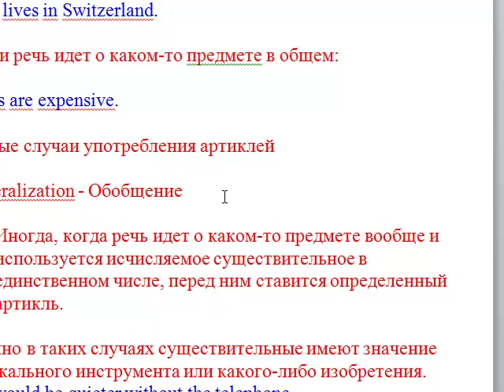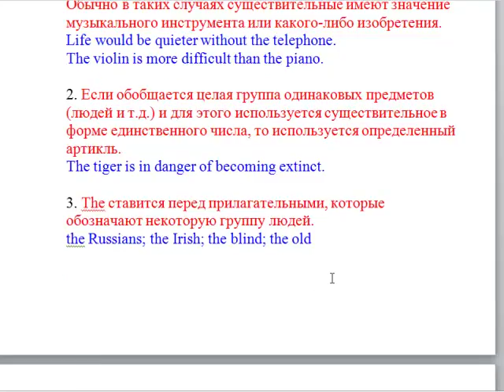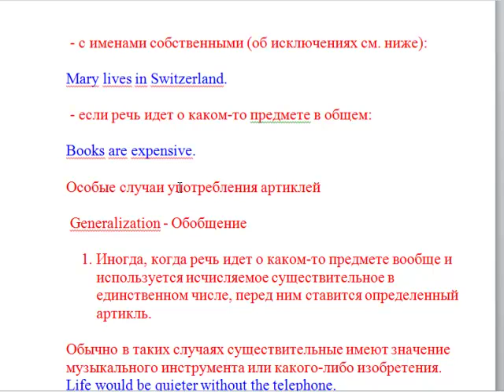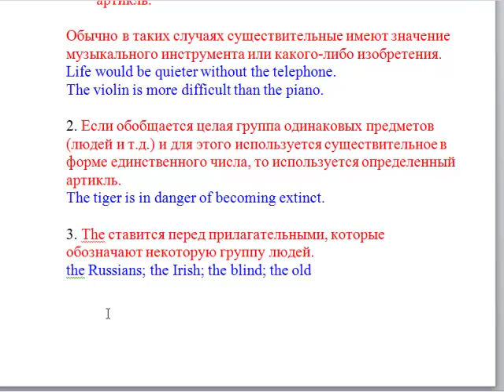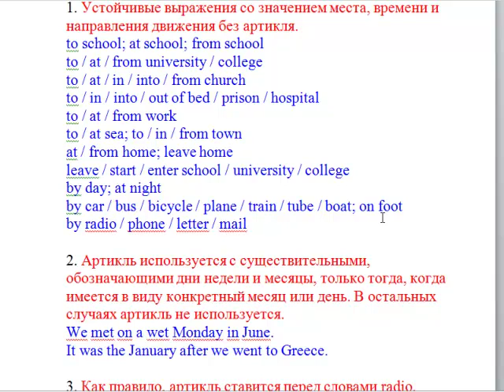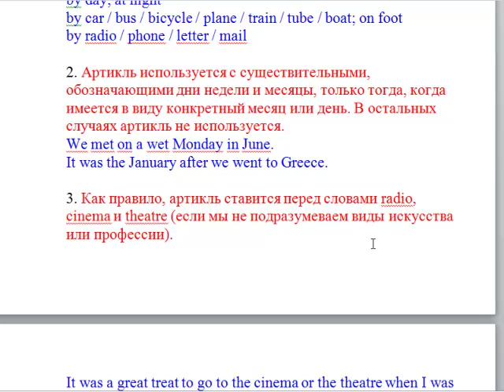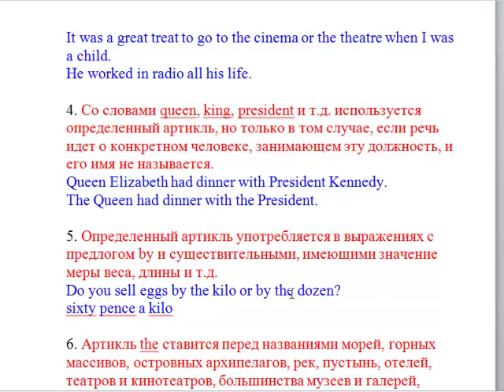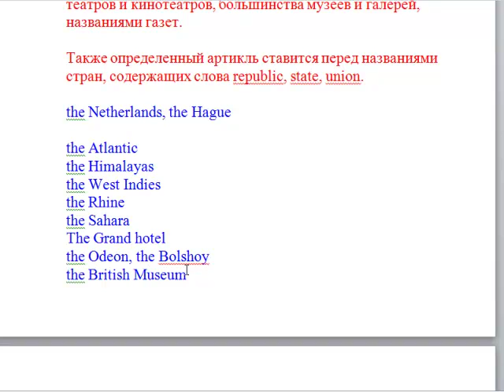Articles. Артикли в английском языке. часть 2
Изучаем грамматику английского языка. Видеоурок, озвученный преподавателем.